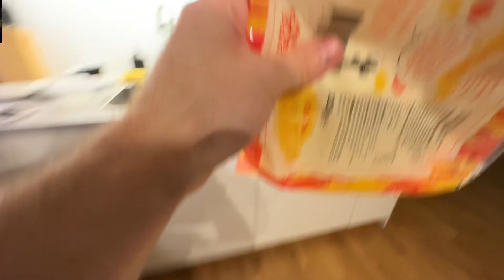Why is Joe so sloppy?! (IRL #91)